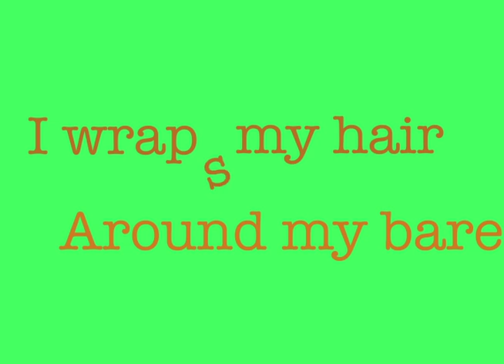Animated Poem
Project for DTC355, 3-D Animation. Challenge: Use typography and animated pre-sets to illustrate a short poem in 10 seconds. Poetry used: My Beard by Shel Silverstein.